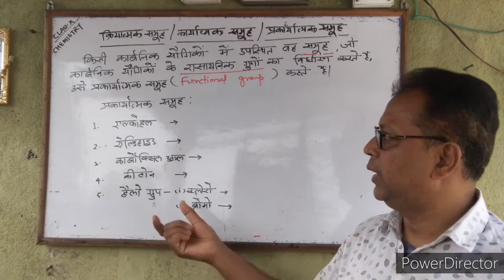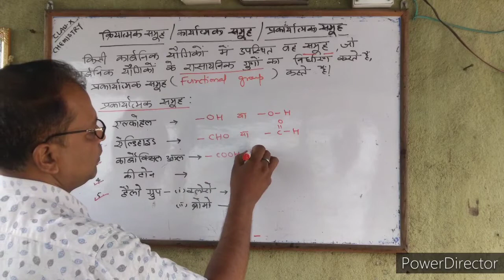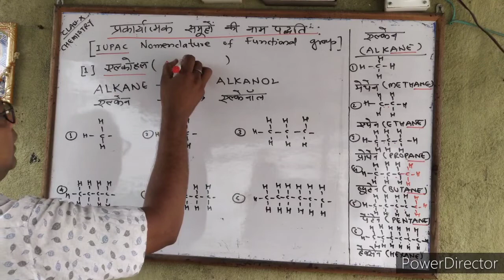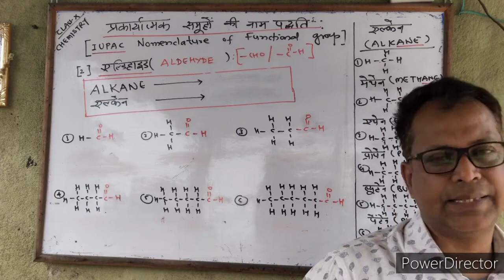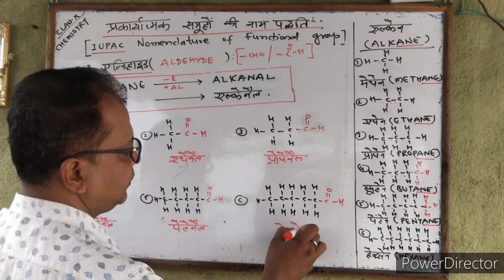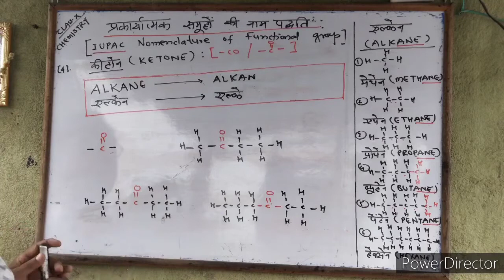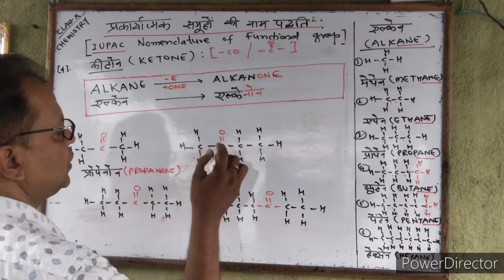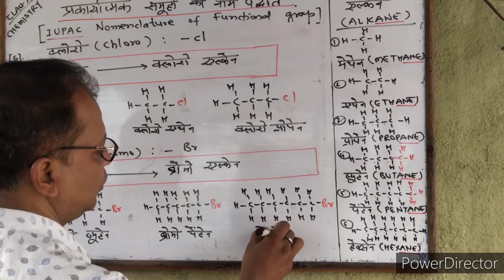Functional group class 10 (NCERT)